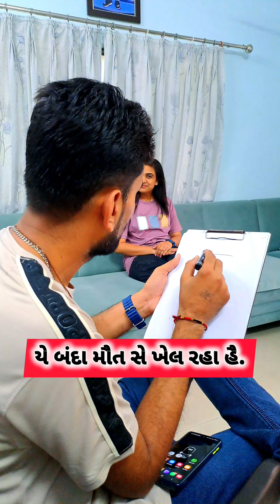🤪 આમાં મારે હું લાઇન લેવી બોલો 🤣 Gujarati comedy video | Gujjubhai natak